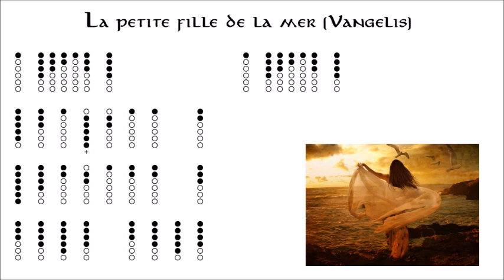La petite fille de la mer - Tin Whistle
Played with a Dixon Brass alto G Low Whistle.